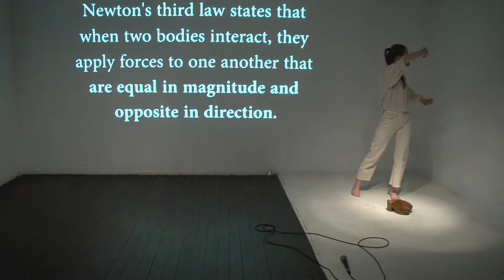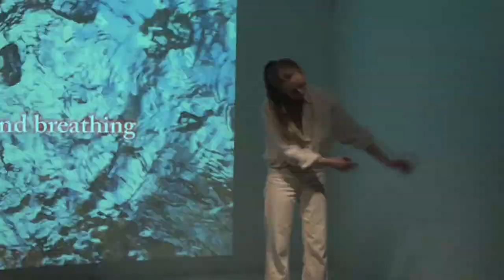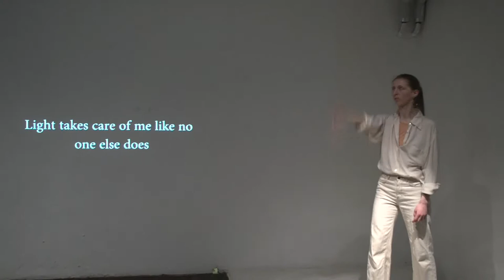Seven of Seven: Saulé Noreikaité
Seven of Seven: Performance and Live Art Week
Every day a different performance from 17:00 to 20:00

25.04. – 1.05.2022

Myymälä2 is proud to present Seven of Seven, Performance and Live Art Week. The program is part of the yearly activity produced and curated by Myymälä2 curatorial group.

Invited artists and schedule of their performances:

25.4 Maria Metsalu
26.4 Annette Arlander
27.4 Golf Clayderman
28.4 Diana Soria
29.4 Saulé Noreikaité
30.4 Tero Nauha
1.5. Juha Valkeapää

Free entrance. Live online on Myymälä2 YouTube channel.

During the Performance and Live Art Week the whole Myymälä2 gallery space is entirely dedicated to the actions and installations of the invited artists of the day. The program changes daily.

The program of Myymälä2 is supported by City of Helsinki Culture and Leisure Department, by Arts Promotion Center Finland, and by the Finnish Ministry of Education and Culture with the project Quantum Critic.

Welcome!